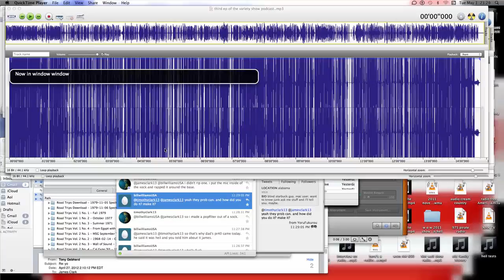The Variety Show Podcast EP 3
Look out for 4 thrue 6. I did this cause of the iTunes croud was not giving feedback so figured Ide try it up hear.